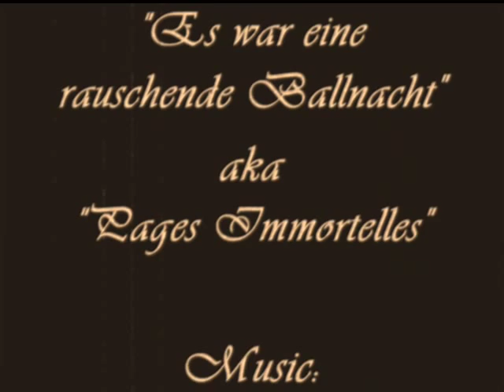Tchaikovsky - Annie Rozane - Tu reviendras ("Romance") 1940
French soprano Annie Rozane sings a composition by Tchaikovsky which was heard in the movie "Es war eine rauschende Ballnacht", where it was sung by Zarah Leander, who recorded a Swedish version (see youtube Zarah Leander - Romans).

The movie is about the great composer, played by Hans Stüwe... Zarah plays Katharina Alexandrowna Murakina, his (fictional) great love... Although historically incorrect, the movie is a perfect Zarah Leander melodrama, with beautiful black and white photography and of course the magnificent music of Tchaikovsky which is present in nearly every scene... Theo Mackeben provided Zarah Leander with the famous "Nur nicht aus Liebe weinen"...

The movie was released in France as "Pages Immortelles" on 27/09/1940 and the songs were sung by Zarah Leander in French. Eva Busch recorded "Nur nicht aus Liebe weinen" and the Tchaikovsky songs Tu reviendras/Chanson Triste in French - see YouTube.

Annie Rozanne recorded a full version of "Tu reviendras/Romance". It is a sad an haunting melody.

Slideshow of Zarah Leander, Hans Stüwe and Marika Rökk, the stars of the movie.

All pictures/images from personal collection.